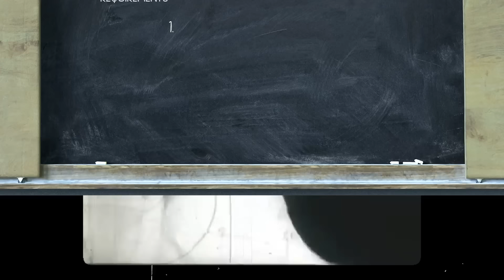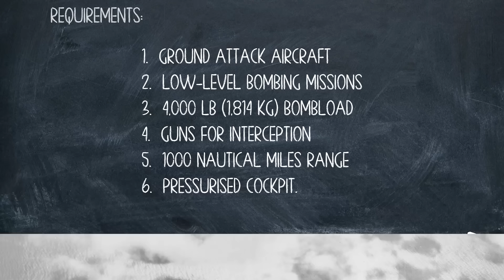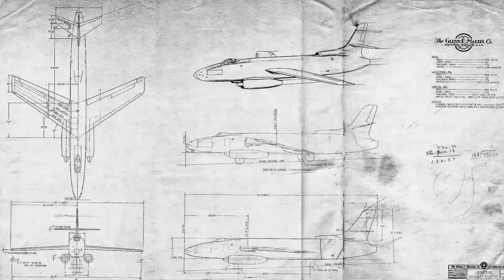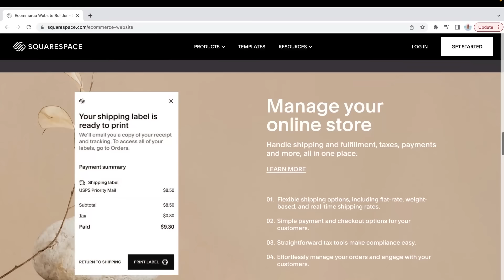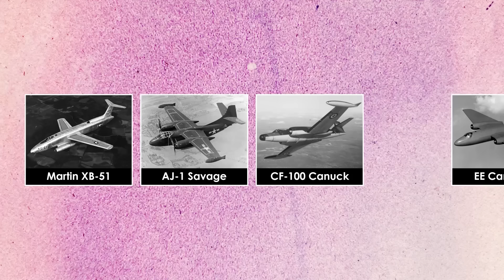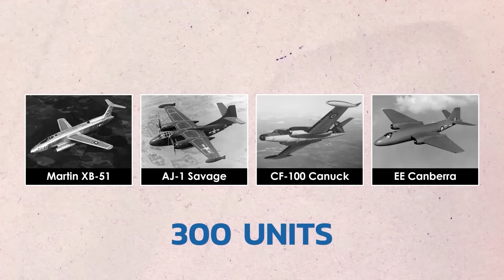The bomber America should have built…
Discover the remarkable XB-51 bomber, an avant-garde aircraft that pushed the boundaries of aeronautical engineering during the Cold War. Developed by the United States in the early 1950s, the XB-51 was a testament to innovation and advanced design concepts.

This video delves into the XB-51's unique features, including its swept-wing configuration, unconventional three-engine layout, and sleek, futuristic appearance. With its forward-swept wings and slim fuselage, the XB-51 boasted exceptional speed and agility, making it a formidable presence in the skies.

Join us as we explore the history of the XB-51, from its inception to its role in shaping strategic bomber development. Learn about its cutting-edge avionics, groundbreaking flight characteristics, and the challenges faced by its designers and test pilots.

Despite its short-lived operational career, the XB-51 left an indelible mark on aviation history, influencing subsequent generations of bomber aircraft. Don't miss this opportunity to uncover the secrets of one of the most intriguing bombers of the Cold War era.